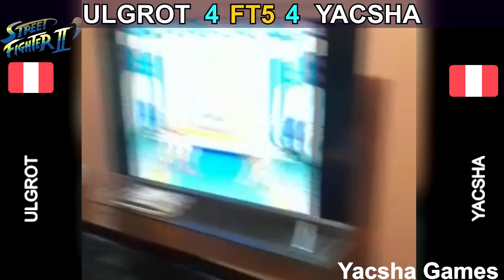OFFLINE entre tops de Perú Ulgrot(Perú) vs Yacsha(Perú) - Street Fighter 2 Champion Edition 街霸2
Torneo "La Narracopa"
Organizado por el Narrador, por motivo de su cumpleaños.
Jugado en Julio de 2022